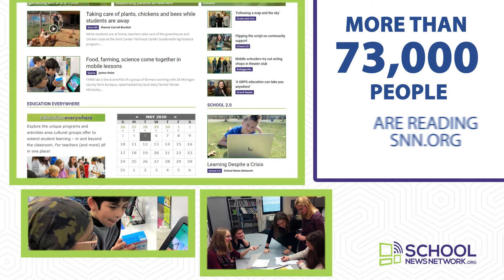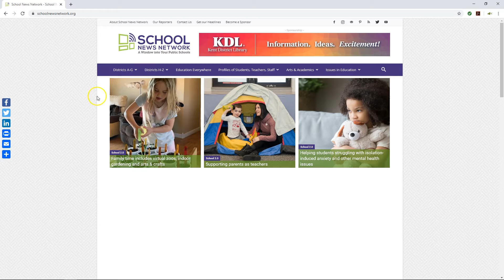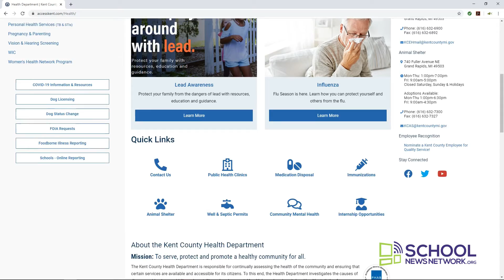05 11 2020 School News Network Thank You Video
E.S.C.A.P.E. Inc. is proud to partner with School News Network.  Together we are improving the lives of families throughout Kent County and beyond!